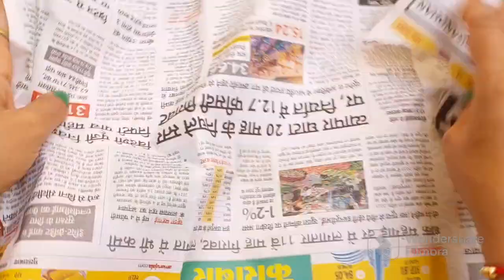पॉलिथीन से बनाये गुलदस्ता /Carry bags and bottle Vase Craft/DIY New Design Polythene flower Guldast